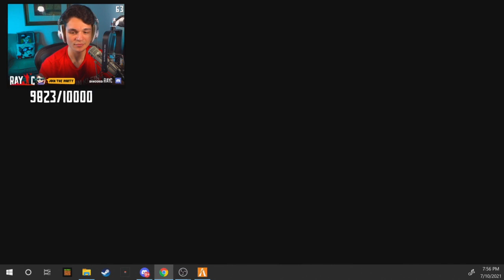Offline Yuno got interviewed for his own Music Video "The Life of Yuno" (RayC's POV)